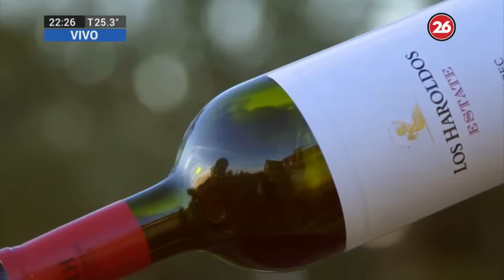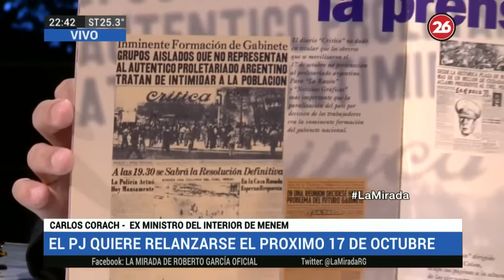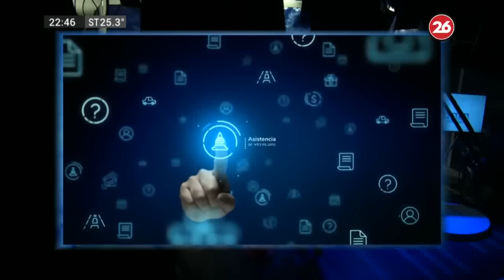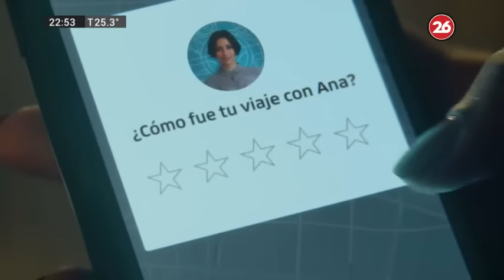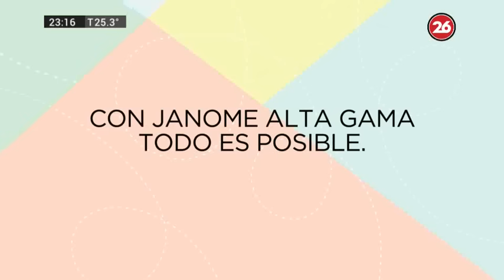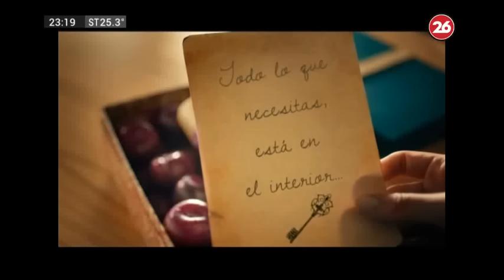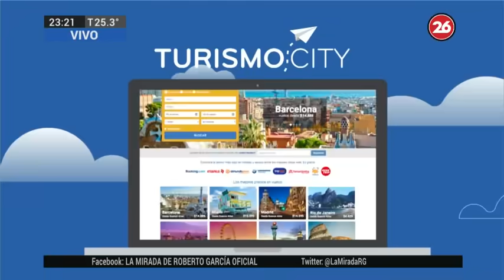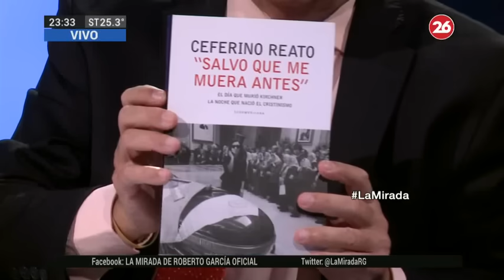Canal 26 - LA MIRADA con Roberto García - 8 de Octubre de 2018